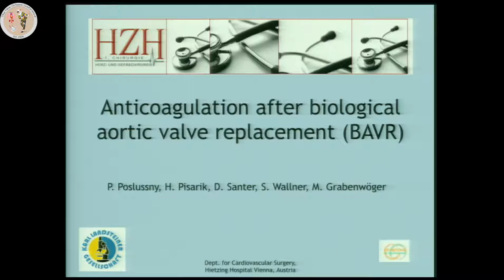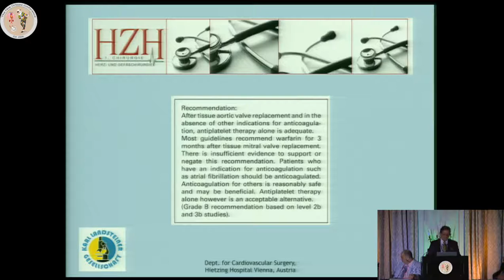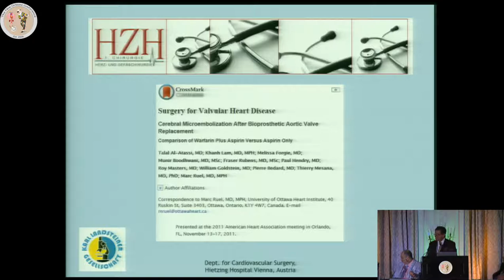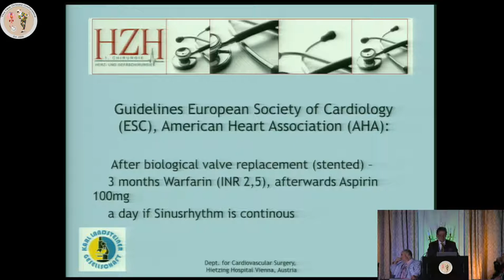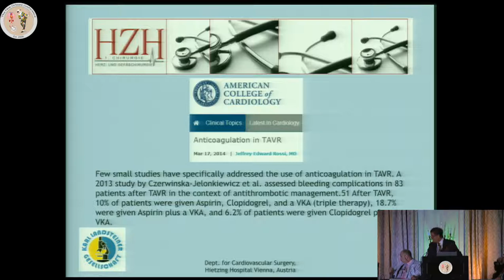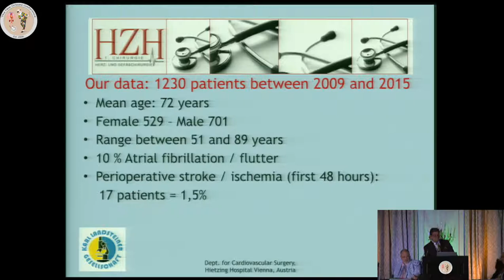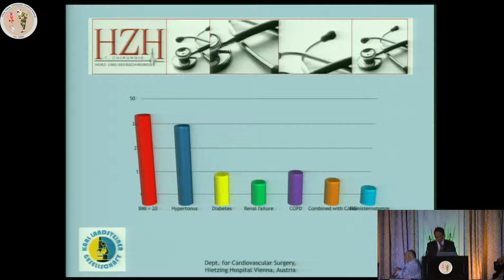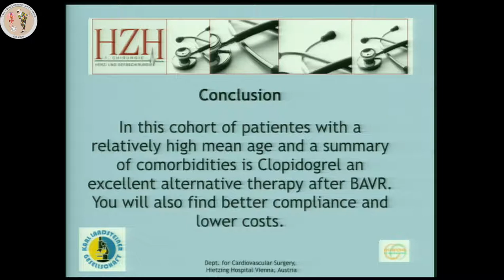Anticoagulation For Biologic Valve Replacement (Peter Poslussney, MD)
The New Orleans Conference - New Orleans Edition (2016)

"Anticoagulation For Biologic Valve Replacement"

Peter Poslussney, MD